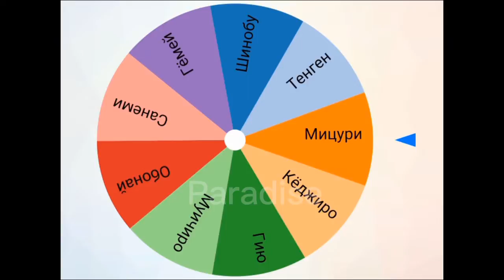Хаширо VS Хаширо || 1 часть